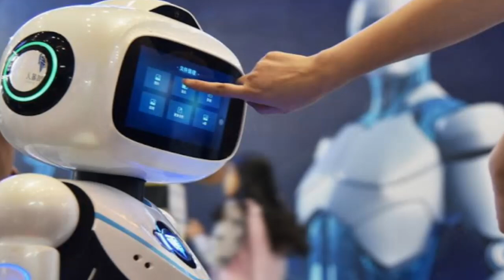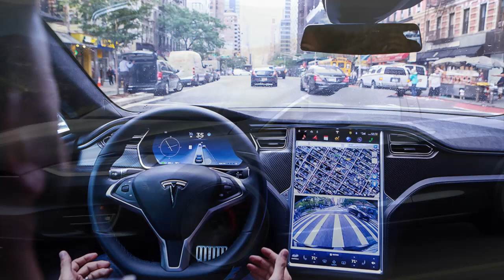ഇന്ത്യ ആര്‍ട്ടിഫിഷ്യല്‍ ഇന്റലിജന്‍സ് സൂപ്പര്‍ പവര്‍ ആകുമെന്ന് ഇന്റല്‍ മേധാവി !